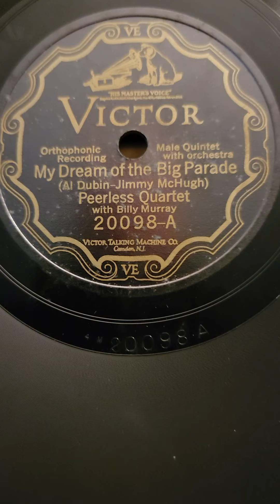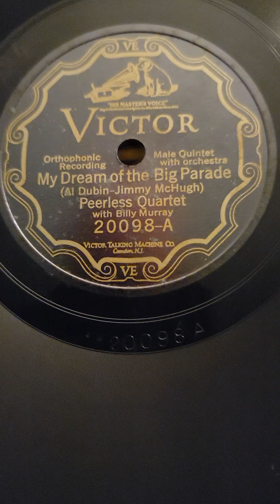🇺🇦 My Dream of a Big Parade🇺🇦 - (Billy Murray) Peerless Quartette Victor Records #20098 1926